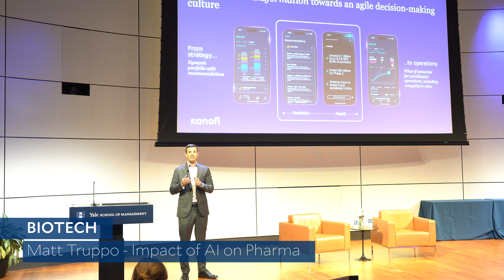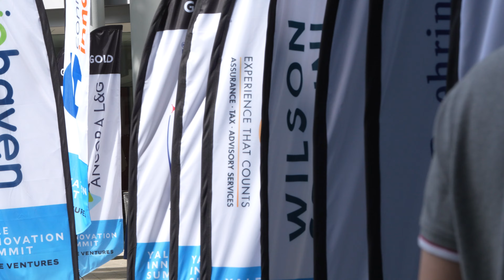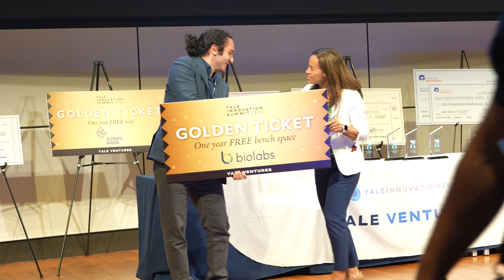YALE INNOVATION SUMMIT 2024 RECAP